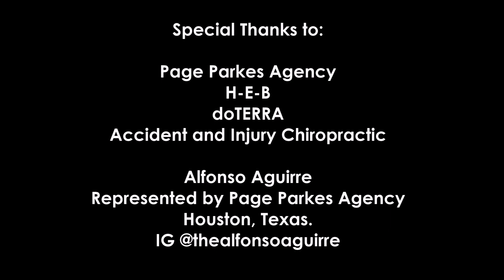Alfonso Aguirre - 2019 Commercials Demo Reel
Alfonso Aguirre
Represented by Page Parkes Agency

Special thanks to H-E-B, doTERRA and Accident & Injury Chiropractic.